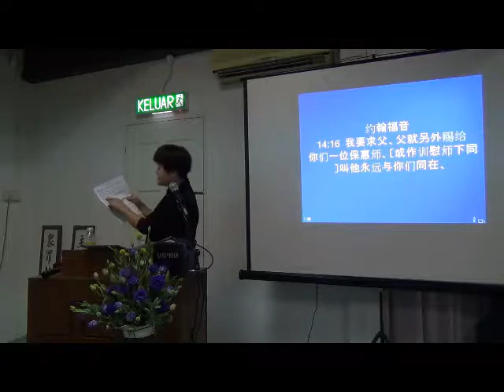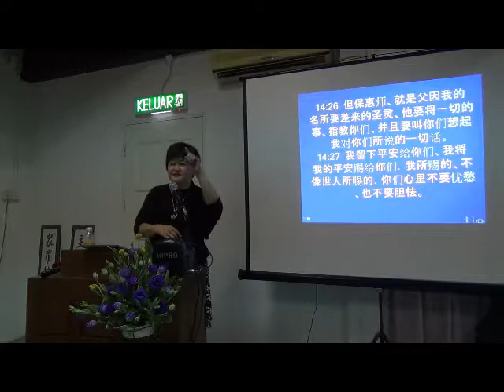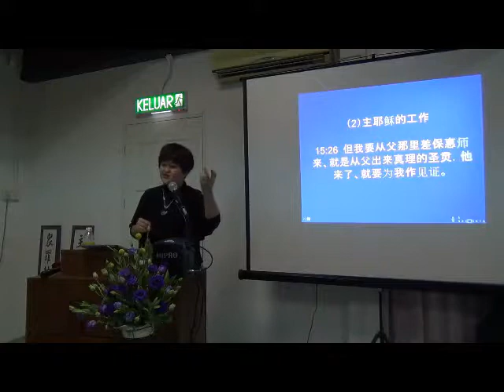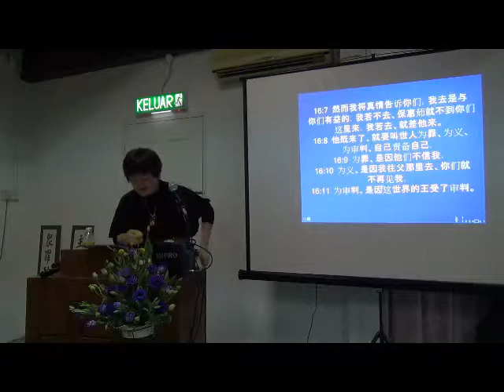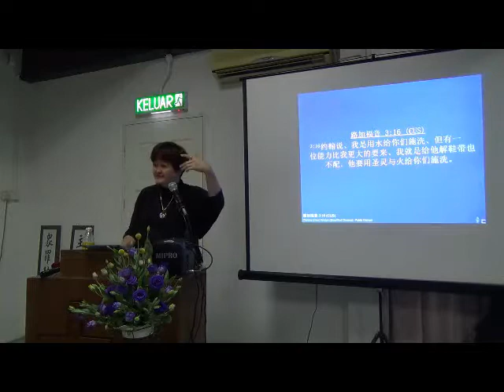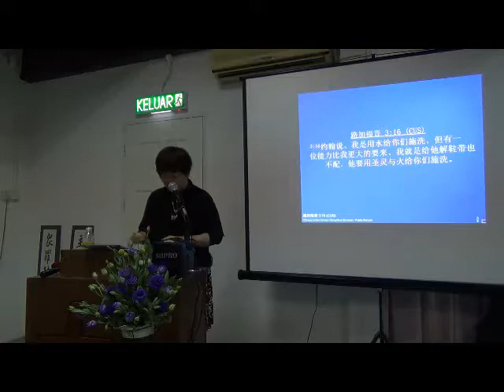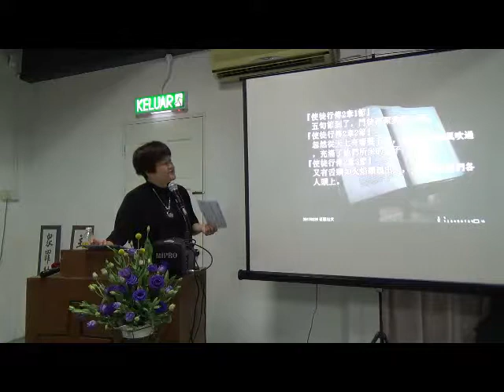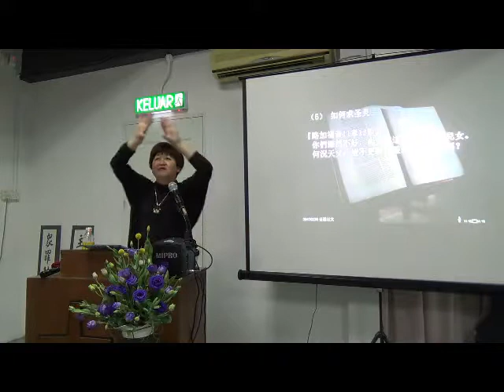[Sun 20170226] 圣灵大能 二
Sunday Sermon @ Piasau Baptist Church Miri on 26 February 2017 by Pr. Pui